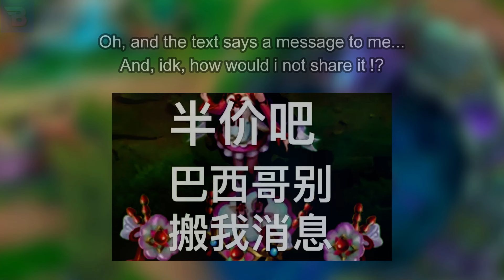LEAKED New Seraphine Skin VISUAL - League of Legends